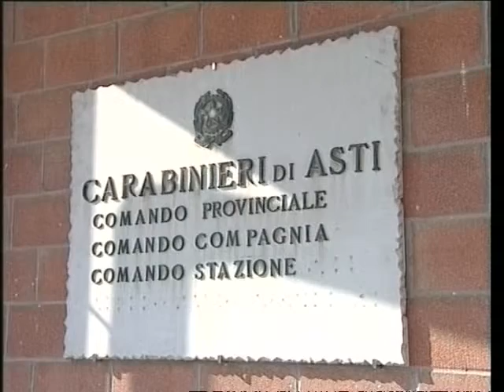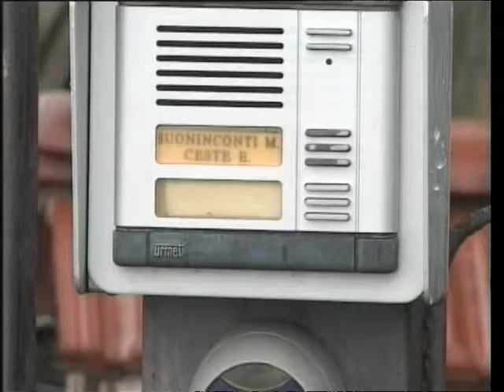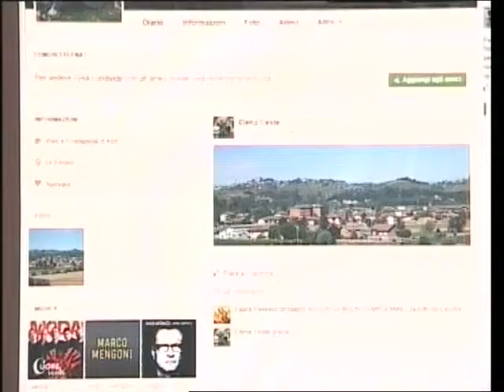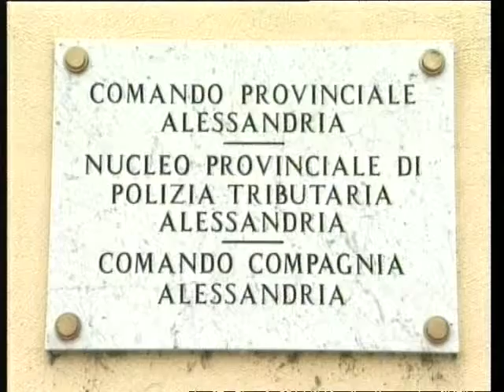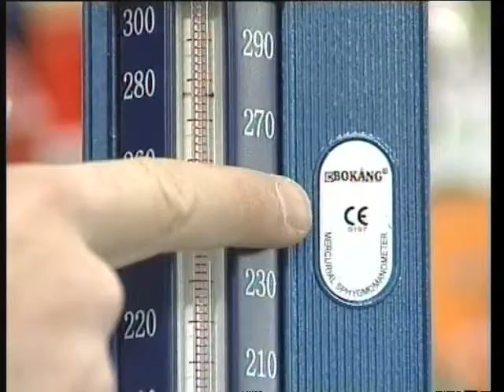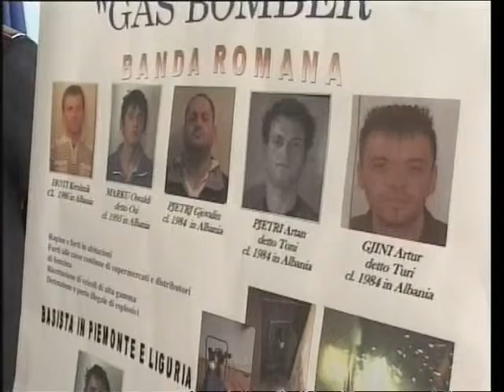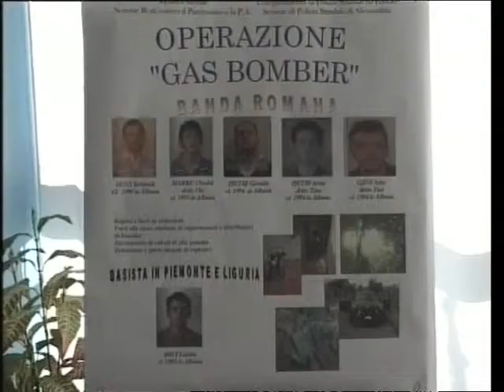TG AL 231014 H1900 A